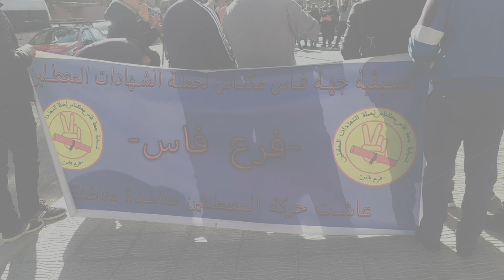استمرار الوقفات الاحتجاجية لحاملي الشهادات العليا المعطلين بفاس